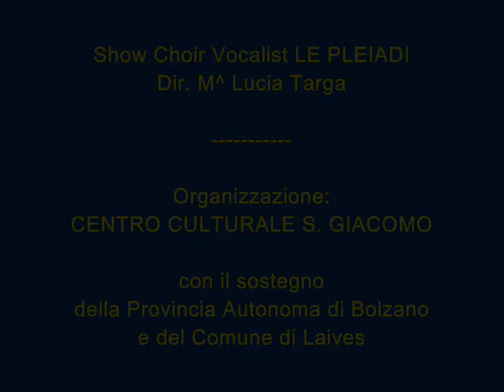SHOW CHOIR Vocalist LE PLEIADI al Teatro di S. Giacomo | im Theater St. Jakob [Bz]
SHOW CHOIR LE PLEIADI al Nuovo Teatro di S. Giacomo | im Neuen Theater St. Jakob - 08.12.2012 - Organizzazione: Centro culturale S. Giacomo | Kulturzentrum St. Jakob